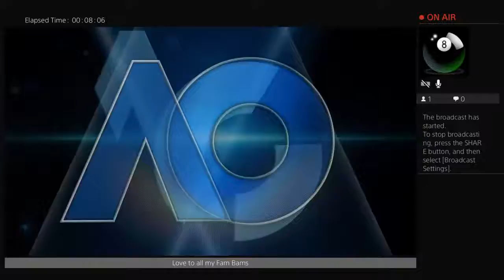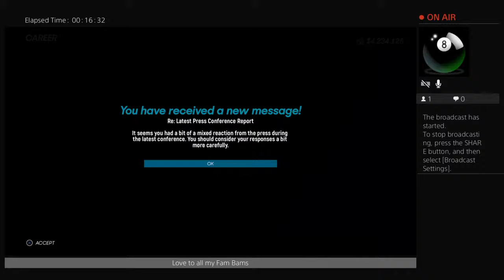Marin Cilic Live from Rome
Virtual tennis sensation Marin Cilic is going for his 3rd title of the year and We're LIVE